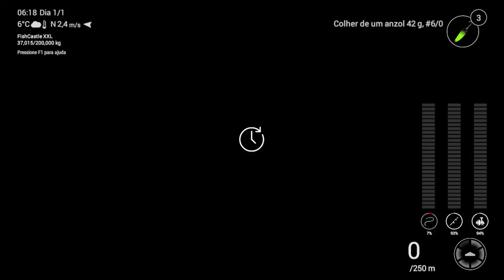FISHING PLANET # PEIXES HISTÓRICOS #